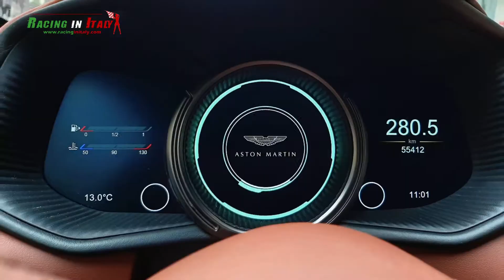Where can I rent an Aston Martin DB11 Cabrio in Italy? Milan, Garda Lake, Venice, Modena, Bologna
Hire an Aston Martin DB11 cabriolet in Italy
We can drop the car in any city in the area of center / North of Italy
Milan | Garda Lake | Venice | Modena | Bologna

Aston Martin DB11 - Tech Specs

Engine: 5.2 V12

Weight: 1760Kg

Power: 503Hp

0-100km/h: 4.0 sec.

Places to Seat: 2

We offer racing experience for everybody. Our race track is open ..come to visit us